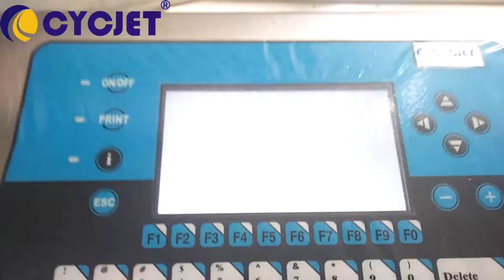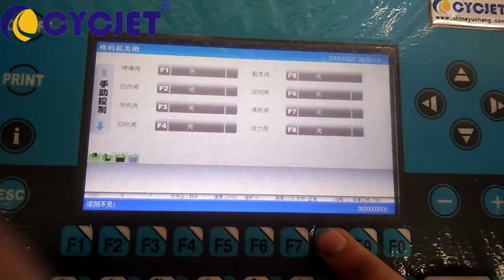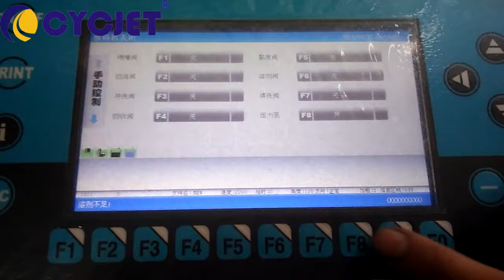How to total Flush CYCJET Industrial Inkjet Printer/Small Character Inkjet Printer B3020